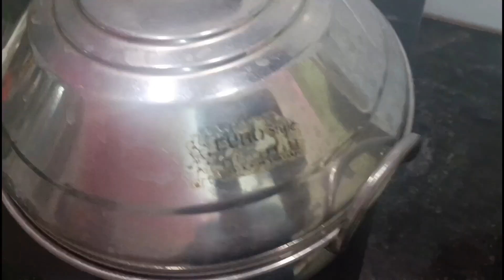Eid பெருநாள் vlog🌙 எங்களுடைய ரம்ஜான் பண்டிகை கொண்டாட்டம் 2024